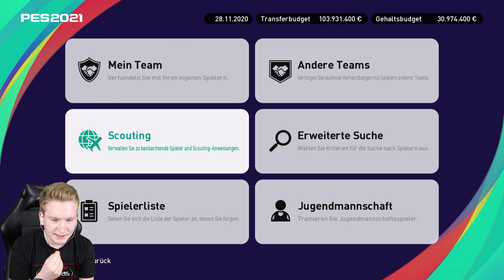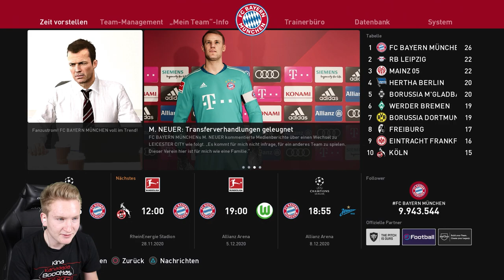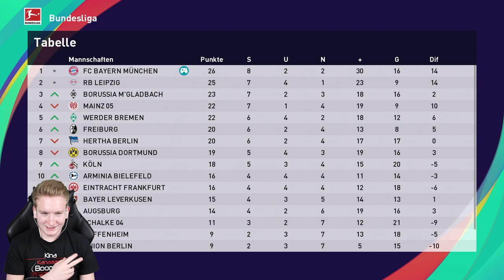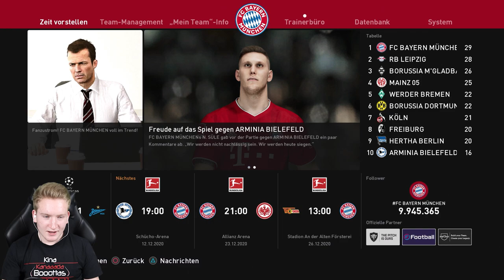PES 2021 Trainer Karriere || Hohe Belastung macht uns Probleme! || Bundesliga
► Hohe Belastung macht uns Probleme!
► Trainerkarriere Pro Evolution Soccer 2021 | PES 21

► Unser Ziel ist und war es uns weiter nach oben zu spielen. Die hohe Belastung lässt dies aber nicht ganz zu. Wir müssen viel druch rotieren und dadurch mit schlechteren Aufstellungen spielen. Gegen Köln hatten wir damit schon riesen Probleme! Wir konnten jedoch diese Niederlage gut weg stecken und haben uns dann dafür entschieden mit einer nicht ganz fitten, jedoch top besetzten Mannschaft zu spielen, so konnten wir unsere nächsten Spiel zwar gut bestreiten sind jetzt aber am Ende...